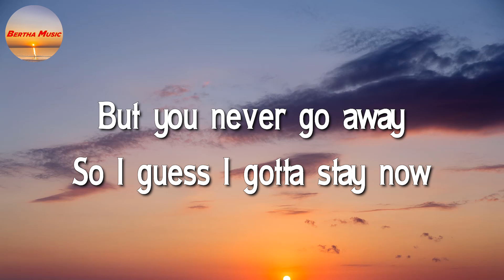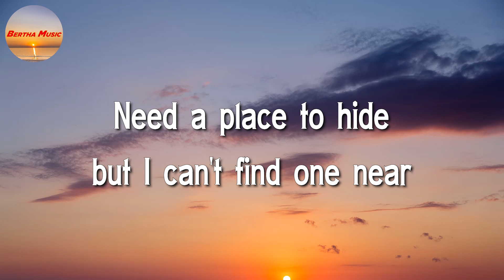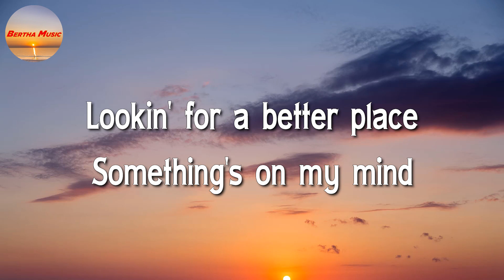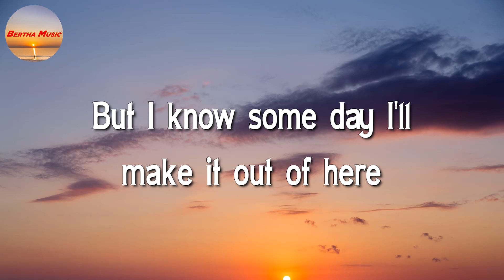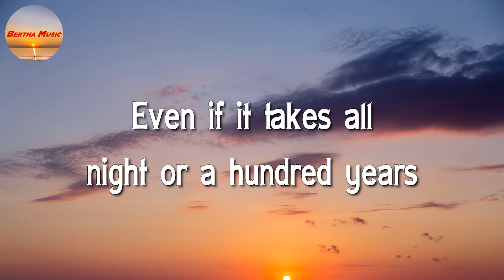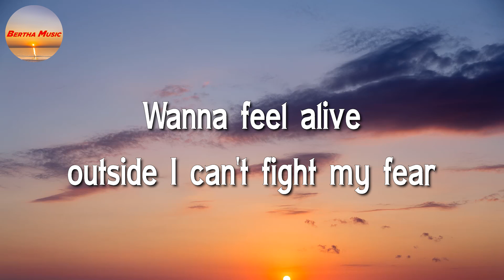Billie Eilish - Lovely, ft Khalid (Lyrics)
Whoa, yeah
Yeah, ah
Whoa, whoa